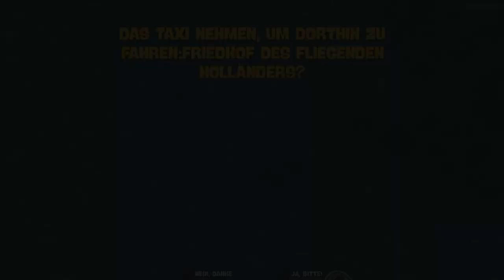SpongeBob Schwammkopf - Schlacht um Bikini Bottom - Rehydrated #42 Der fliegende Holländer